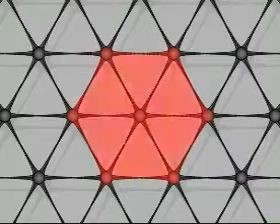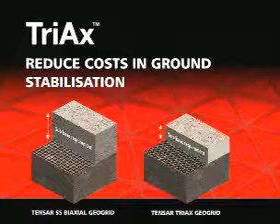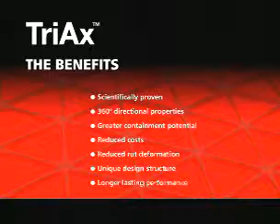Kolmnurksete silmaavadega geovork Triax revolutsioon geovorgutehnoloogias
Võrdkülgse kolmnurga kujundi läbimurre jäiga geovõrgu maailmas

 Kas olete mõelnud, et miks on tekkinud teele lohud, teekattele praod või miks on murenenud teekate? Põhjus on aluspinna ebaühtlane vajumine või siis nn tee laiali vajumine. Kuidas seda peatada? Teid aitab jäik geovõrk, mis tugevdab ja stabiliseerib pinnast ning võimaldab kokku hoida tee- või katendihoolduskulusid.

 Kui tavaliselt oleme harjunud nägema jäika geovõrku ristküliku- või ruudukujuliste silmadega, siis maailma juhtiv pinnasetugevdamis- ja stabiliseerimislahenduste pakkuja Tensar International on turule toonud uudse kolmnurkse struktuuriga geovõrgu TriAx. Tensari teadlased tegelesid kuus aastat uue geovõrgu arendamisega, eesmärgiks jõuda tooteni, millel oleksid oluliselt paremad täitematerjali lukustamise ja pinnase stabiliseerimise omadused kui tavapärastel kahesuunalistel geovõrkudel. Selle arendustöö kulminatsiooniks on revolutsiooniline geovõrk TriAx, milles on kasutatud üht kõige stabiilsemat geomeetrilist kujundit – võrdkülgset kolmnurka. Ulatuslikud sõltumatud katsetused on kinnitanud, et TriAxil on suurepärased mitmesuunalise paindejäikuse ja täitematerjali lukustamise omadused, mis võimaldavad vähendada täitematerjali kihi paksust.

 Tegemist on kõige tähelepanuväärsema edasiminekuga pinnasetugevdamistehnoloogias viimase 25 aasta jooksul. See ei ole üksnes kahesuunalise võrgu arendus, vaid tõeline revolutsioon.

 Uus TriAxi ainulaadne vorm sündis geovõrgu põhiliste struktuurielementide edasiarendamise ja parendamise tulemusena. TriAxi nõgusa profiiliga kõrgemad ribid maksimeerivad täitematerjali lukustumist ja moodustavad mehaaniliselt stabiliseeritud komposiidi, mille liikluskoormustaluvus ja koormusjaotusvõime on varasemast tunduvalt paremad.

 TriAxi innovaatilised omadused võimaldavad kulude kokkuhoidu mitmesuguste pinnasetugevdamismeetodite kasutamisel, sealhulgas katteta või püsikattega teede ehitamisel ning erinevate vajumite vältimisel nõrgale või muutlikule aluspinnasele hoonete ehitamisel.

 Ulatuslikke sõltumatuid katsetusi TriAxiga tegid Nottinghami Ülikooli Katendiuuringute Keskus, Transpordiuuringute Labor ning Suurbritannia Ehitusuuringute Organisatsioon. TriAxi erakordsed omadused selgusid liikluskoormuskatsetustes ja pinnasetöödega seotud välikatsetes. Ulatuslikud kandevõimekatsetused näitasid, et tänu geovõrgu TriAx paranenud paindejäikusele ja lukustusefektile suureneb koormusjaotusvõime veelgi.

Tensar Internationali esindaja Eestis on Roadservice OÜ, kelle kohta leiab informatsiooni leheküljelt